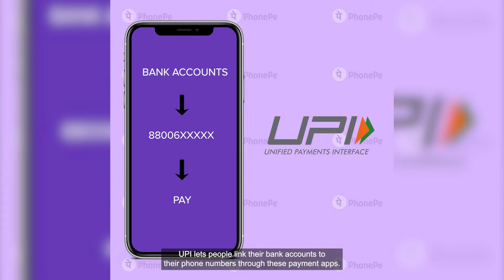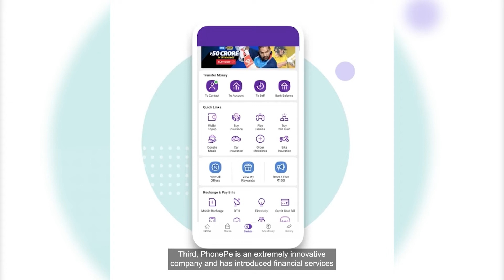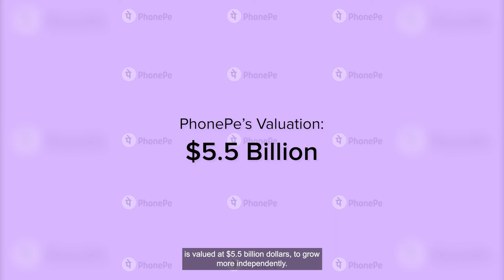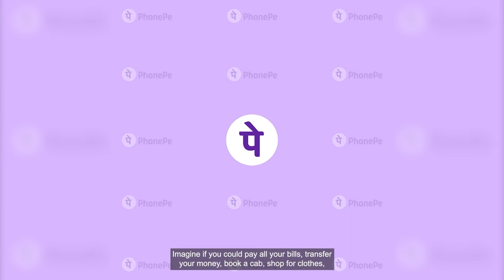What is PhonePe? | Leading Indian Digital Payments Company | Startup Nation by Tanay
India has one of the largest and youngest smartphone connected populations in the world. But, India also has one of the lowest credit card penetration rates in the world. Combine these 2 facts and you can understand why mobile payments are booming in India.

This video is on an innovative company called PhonePe, which is an Indian unicorn that offers digital payments and financial services. By penetrating the Indian heartlands, digitising small merchants and SMEs, and merging (and spinning off) with Indian e-commerce giant Flipkart, PhonePe has emerged as one the largest players in the FinTech space.

• Digital payments & financial services player, valued at $5.5 Billion.
• Processes $1.5B in monthly payment transactions.
• Focused on the mass market, with 80% transactions generated from Tier 2+ cities.
• Acquired +20M offline merchants across 11,000 towns.
• Allows customers to invest in mutual funds & insurance schemes.
• Spun off from parent company Flipkart to grow independently.